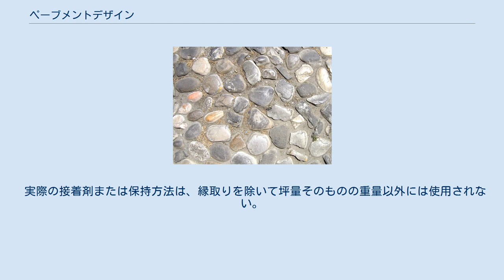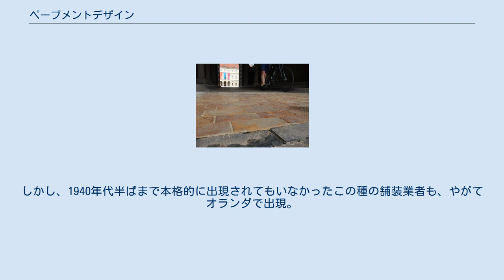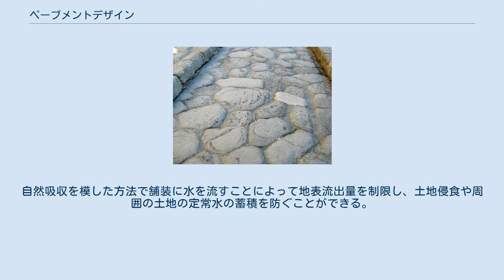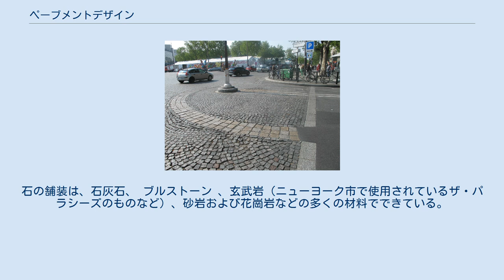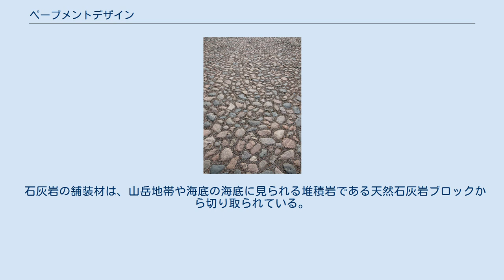ペーブメントデザイン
ペーブメントデザインとは、ペーブメントの図案・パターンデザイン。
インターロッキング・ブロック敷きなど、道路の舗装、舗装した道路面、舗道・舗装した歩道、公園やガーデンの中の園路や中庭で、石やレンガなどで舗装した道や広場の路面のデザインのことを主に呼び、外構ペーブメント床に描画された図やパターンなどのデザインが施される。
乱雑なパターンでペーブメント材を張る方法はクレイジー・ペーブメントと呼ばれることがある。
 ペーブメントデザインはレンガやインターロッキングブロック等のユニット材が使われることが主であり、その際に伝統的また西欧的なディテール・パターンを参考にすると綺麗な仕上がりをつくることができる。
このため、ペーブメントに限らず、ランドスケープのデザインなどで平面図を魅力的にするため、またビルの周囲に展開させるランドスケープであるとビルの窓から俯瞰がなされることがあるため、図面にパターンを持ち込む手法がある。
 建設分野でのカタカナで表記する「ペーブメント」は、石や方塊状のペーブメント材料を使用した屋外の床面または表面の被覆舗装。
ペーブメント材料には、アスファルト、コンクリートの他に岩石、敷石、人造石、レンガ、タイルがあり、時には木などの材が含まれる。
ランドスケープアーキテクチュアでは、ペーブメントはハードスケープの一部であり、歩道、路面、パティオ、中庭などに使用される。
 ペーブメントは、古期フランス語の舗道/通りに打たれる、または下に打ち込まれたフロアを意味しているラテンのpavimentumから来る。
打たれたフロアの意味は、その言葉が英語になる前には廃止されていた。
 モザイクのようなパターンで舗装された舗道は、ローマ人によって広く採用されている。
 right円形模様のコンクリート舗装ブロック 矩形のコンクリート舗装ブロック ペーブメント材は、舗装用の石、タイル、レンガ。
またはレンガのようなコンクリート片で、外装材として一般的に使用されている。
工場では、コンクリートとある種の着色剤の混合物をある形の金型に注ぎ入れて硬化させることによって、コンクリート舗装材を作る。
 標準的なコンクリート基礎を注ぎ、上に砂を散布し、次に舗装材を所望のパターンで敷くことによって適用する。
 実際の接着剤または保持方法は、縁取りを除いて坪量そのものの重量以外には使用されない。
したがって道路、車道、パティオ、歩道および他の屋外のプラットフォームを作るために使用することができる。
 インターロッキングコンクリート舗装道路 インターロック式コンクリート（インターロッキングブロック）舗装は、 舗装の一種である。
 この特別なタイプの舗装はセグメント舗装としても知られており、レンガ 、 粘土またはコンクリートの代替品として非常に一般的で誕生から数十年の間に登場している。
 こうした舗装は過去にも舗装の分節器としてローマ人から数千年にわたって使用されてはいた。
 そしてローマ人はまだ住人たちで共に道を建設していた。
しかし、1940年代半ばまで本格的に出現されてもいなかったこの種の舗装業者も、やがてオランダで出現。
この国は海面下にあり、地面の動き、動き、沈み込みのため、すべての道路面が柔構造である。
注ぎ込まれたコンクリートでは割れてしまうため代用がなく、そのためコンクリート以外の個々の単位で、コンクリートそのものよりはるかに優れた性能を発揮している。
コンクリートで作られる前には、実際の石または粘土製品が使用されていた。
 最初のコンクリート舗装業者の製品は、4 x 8インチ（10 cm x 20 cm）のレンガのような形をしていて、オランダ石と呼ばれていた。
 これらのユニットは経済的に生産され、非常に強度があった。
 経済的であることに加えて、絡み合ったコンクリート舗装材は水浸透性設計で広く利用可能であり、生態学的利益が追加されている。
自然吸収を模した方法で舗装に水を流すことによって地表流出量を制限し、土地侵食や周囲の土地の定常水の蓄積を防ぐことができる。
いくつかの透過性舗装材は、 雨水を収穫するように設計されており、灌漑や洗車場などの用途に再利用することもできる。
 石舗装材は別のタイプの舗装材である。
このタイプの舗装材は美しさ、強度、耐久性の面で高く評価されているため、建築や造園分野で広く使用されている。
石の舗装は、石灰石、 ブルストーン 、玄武岩（ニューヨーク市で使用されている...